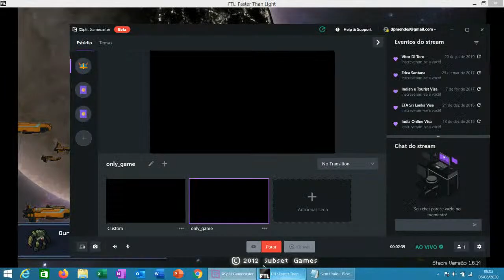lucaspalhao ftl 12 zoltan a